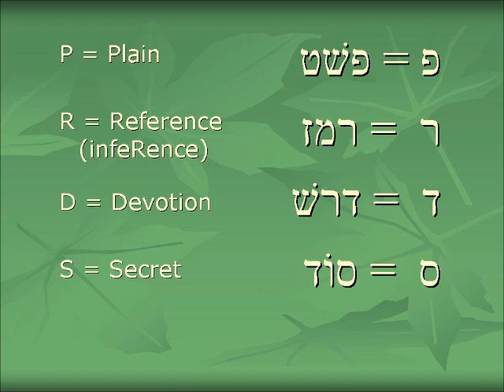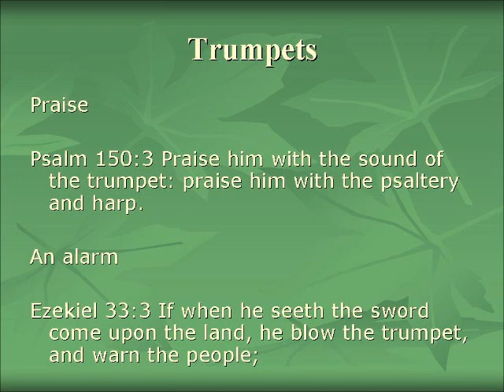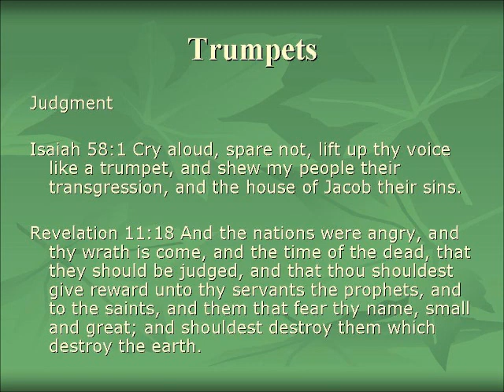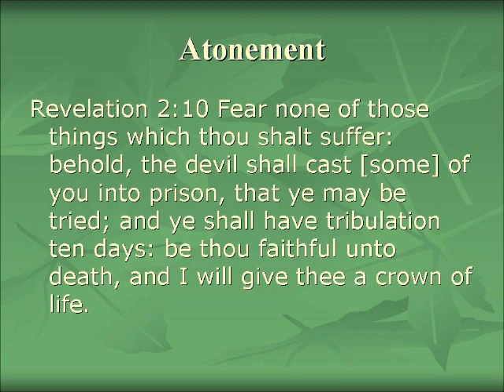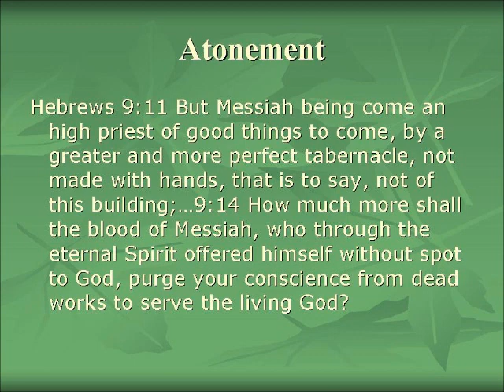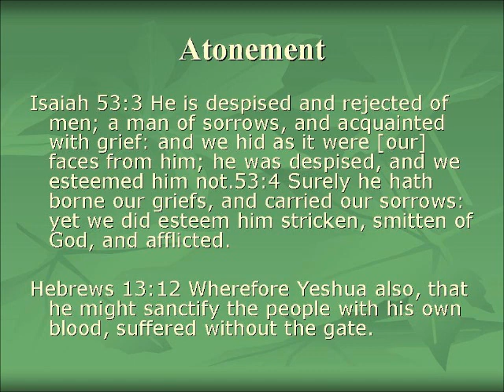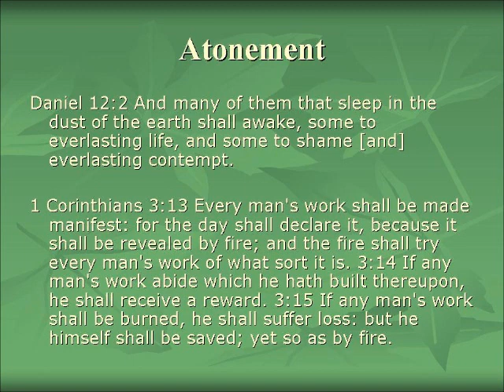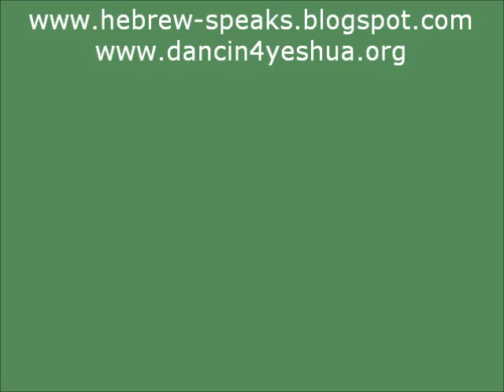Mo'edim in PaRDeS - the Fall feasts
Viewing YHWH's appointed times through the lens of PaRDeS